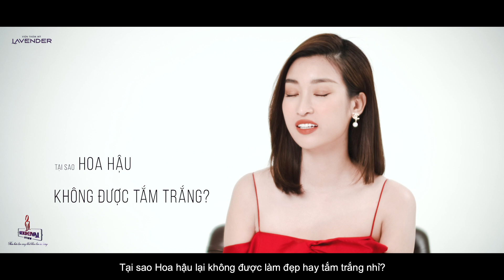Hoa hậu Đỗ Mỹ Linh: "Tôi không giấu chuyện tắm trắng để lột xác ngoại hình"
Mới đây, Đỗ Mỹ Linh trải lòng về hào quang và cả những muộn phiền bủa vây kể từ lúc bước chân vào làng giải trí. Trước đó, cô vướng nhiều tin đồn xung quanh nhan sắc, diện trang phục, phụ kiện tiền tỷ. Nhiều ý kiến cho rằng cô là tín đồ tắm trắng của showbiz, thậm chí có người nhận xét Mỹ Linh đua đòi, khác xa với thời mới đăng quang Hoa hậu Việt Nam 2016.
Lavender By Chang đầu tư hàng triệu USD vào hệ thống trang thiết bị hiện đại, công nghệ tiên tiến nhất và nội thất không gian sang trọng nhập khẩu từ nước ngoài mang đến cho khách hàng trải nghiệm các dịch vụ làm đẹp chuẩn Luxury, đẳng cấp như các viện thẩm mỹ 5 sao tại Mỹ, châu Âu, Hàn Quốc…
Lavender By Chang là đơn vị dẫn đầu thẩm mỹ công nghệ cao tại Việt Nam với 2 cơ sở lớn tại Hà Nội và Sài Gòn:
🔹 HN: 19 Điện Biên Phủ, Q.Ba Đình, Hà Nội
🔹 TP.HCM: 60A Võ Văn Tần, Phường 6, Quận 3, TP.Hồ Chí Minh